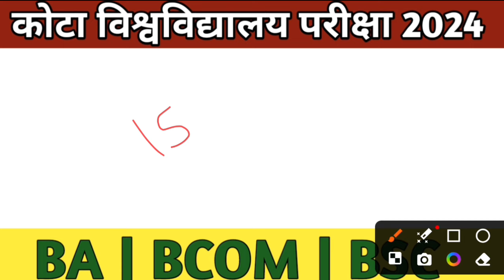Kota University UG Exam Time Table 2024 Update | Uok Exam Time Table 2024 Update | 2nd and 3rd year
Kota University UG Exam Time Table 2024 Update | Uok Exam Time Table 2024 Update | 2nd and 3rd year | BA | BCOM | BSC | uok exam date 2024